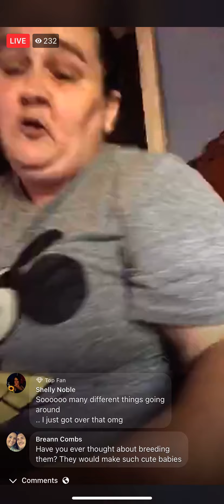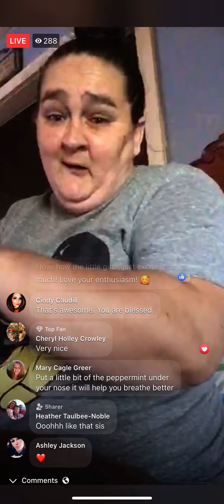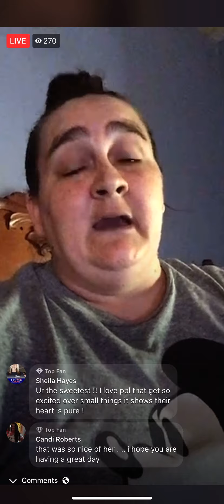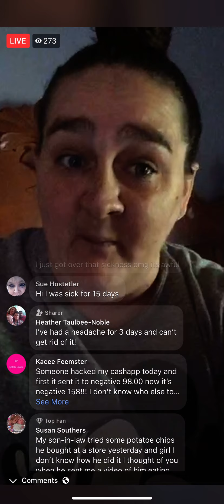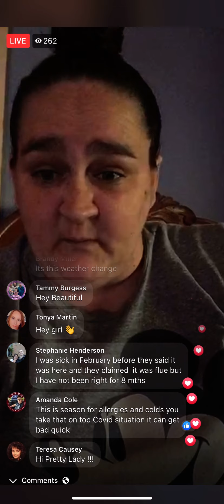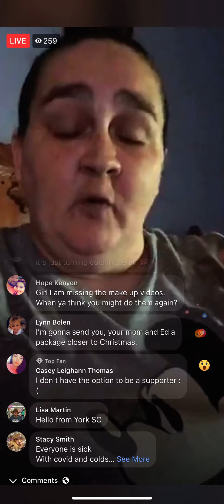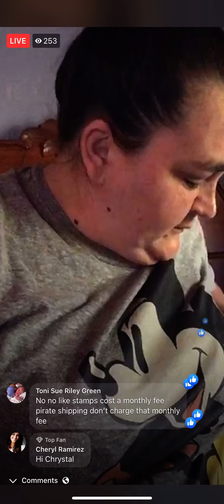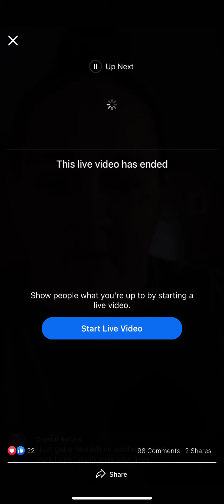10-13-2020 - 1227pm - just had to come on and show what I got